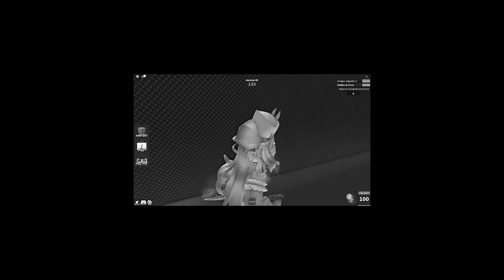JOGUEI de SKIN SOFT AZUL no MURDER MYSTERY 2!💙 [ROBLOX]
🌷Canal de jogos variados- @TiciYT
🥑Canal do meu irmão- @Danilo_YT
❤️Canal de Kate - @Kate-YT